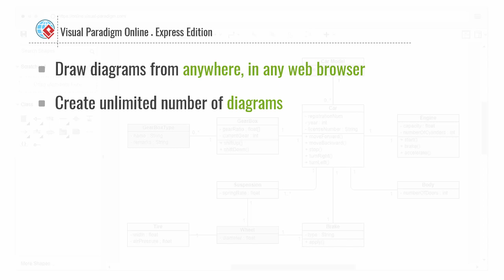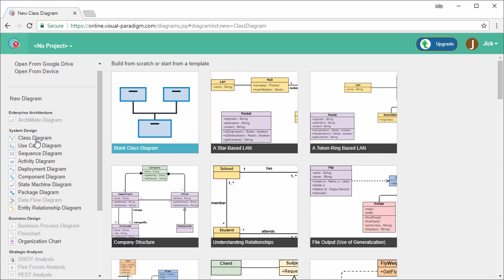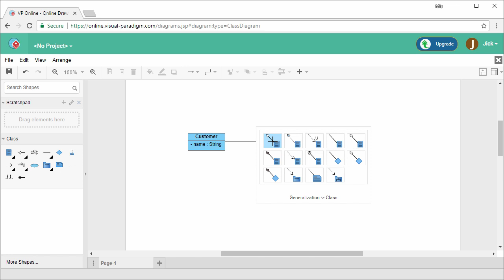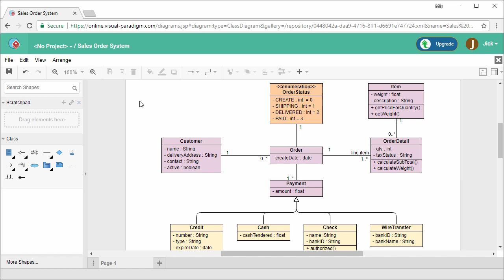Free UML Diagram Tool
Step-by-Step tutorial on how to draw free UML diagrams online, with the UML software provided by Visual Paradigm Online Express Edition.

Visual Paradigm Online (VP Online) offers a versatile range of drawing tools for creation of Flowcharts, Mind Map, Venn, technical drawings (e.g UML, ERD, DFD, AWS) and other business diagrams (BPMN, Org. Chart, SWOT, PERT, Value Chain), etc. The Express Edition of VP Online supports the following online drawing tools:
- Free UML Tool
- Free Floor Plan Designer
- Free Business Concept Diagram
- Free ITIL Diagram

Key features:
- Easy-to-use: Drag and drop diagram creation
- Rich set of formatting options
- Images export (PNG, JPG, GIF, SVG)
- PDF export
- Visio stencial import
- Visio drawing import
- Google Drive integration

2. Click 'Sign up' at the top right corner of the website
4. Confirm the confirmation email we sent

Done! You can start drawing your own diagrams with the free drawing tool. Enjoy!

VP Online also offer paid editions with more diagram types and features. For details, please check: